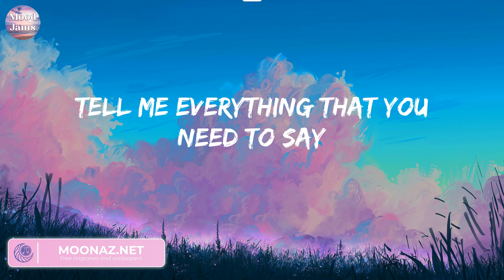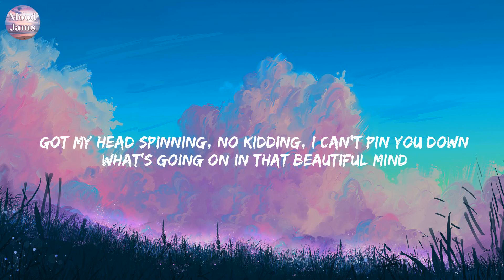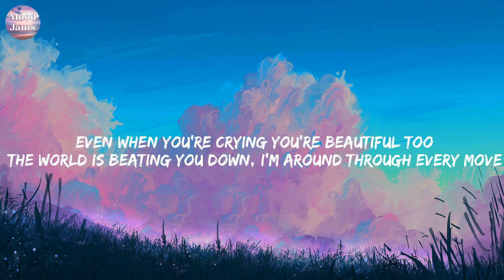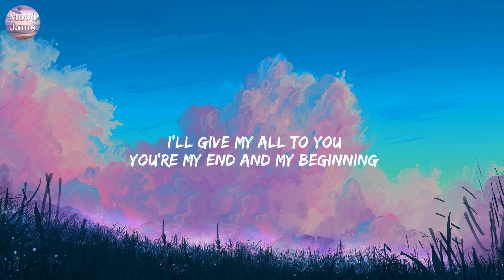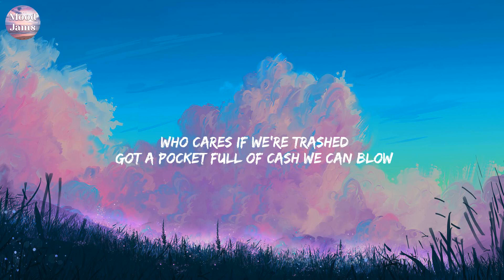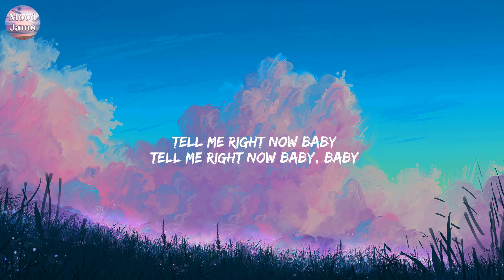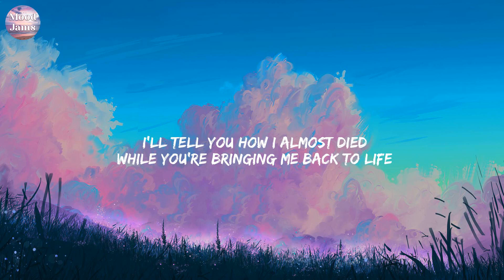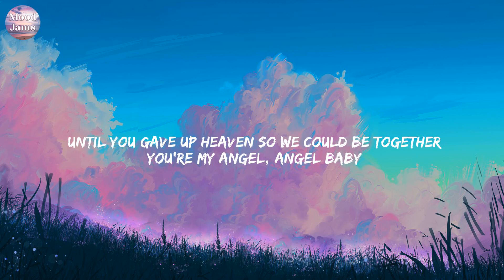Hold On - Justin Bieber (Lyrics) John Legend, Bruno Mars, Troye Sivan,...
Hold On - Justin Bieber (Lyrics)